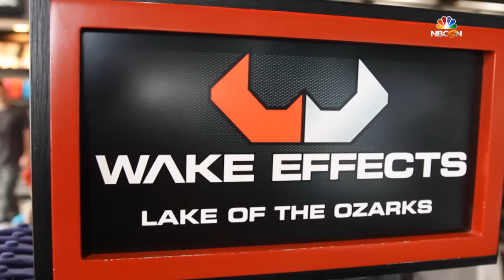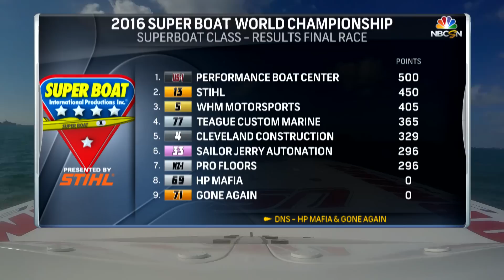2017 Super Boat On NBC Sports Episode 3 From Key West World Championships 2016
Super Boat airs on NBC Sports in 2016. Episode 3 From Key West World Championships shows the battles, crashes, victories and defeats from race number one.